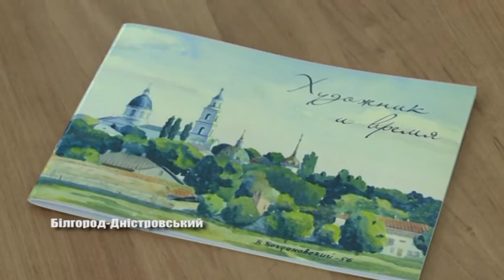Берегти та пам’ятати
В продовження теми виставки, яка днями відкрилася у Білгород-Дністровському краєзнавчому музеї. 4 червня всі охочі мали змогу зустрітися з донькою одного з митців чиї роботи наразі представлені глядачеві. Подробиці у сюжеті.